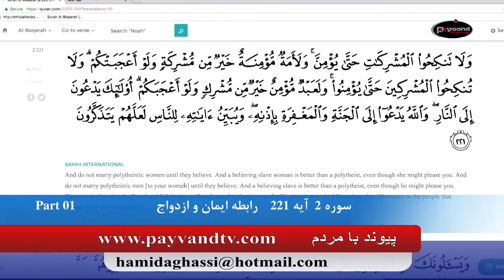Payvand with people Live EP213 07 22 2017 Part 03